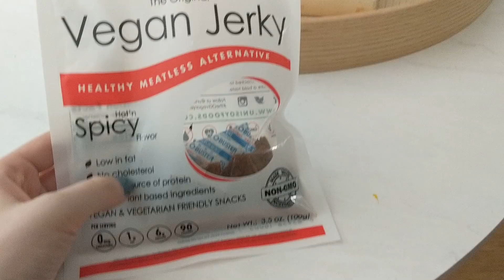LA Vlog - Week 1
Hey guys!

As some of you may know I’m over here in LA for a month so I thought I’d film some vlogs for you because it’s hard for me to get covers up while I’m here!
I’m terrible at vlogging so sorry in advance for this weirdness but I hope you find it entertaining haha.

Let me know if there’s anything you’d like to see in my upcoming videos!